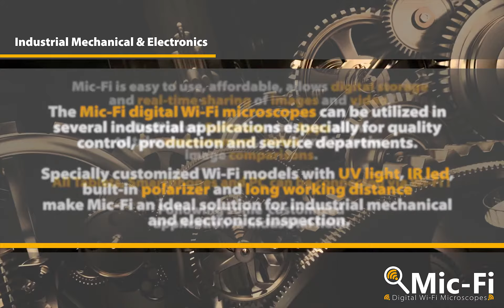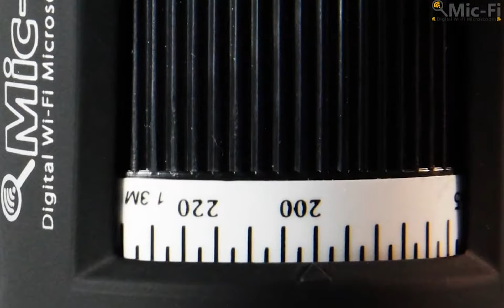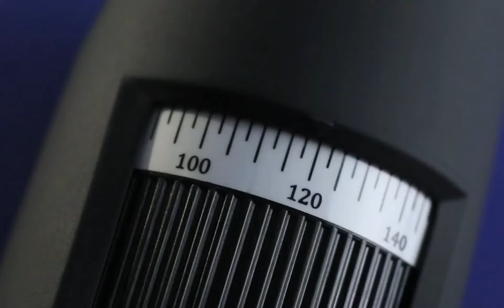Mic-Fi Industrial Mechanical and Electronic applications